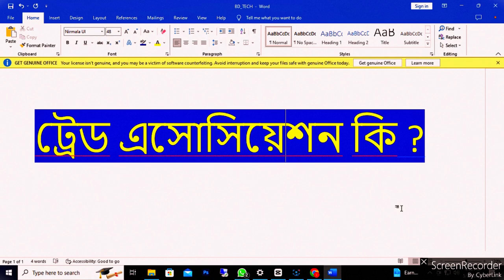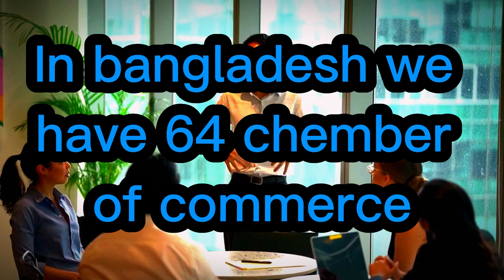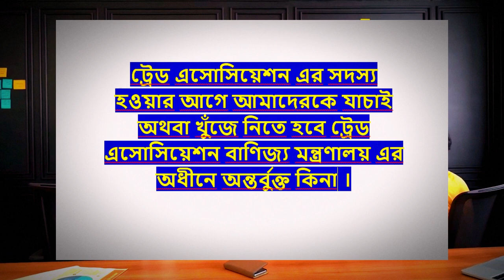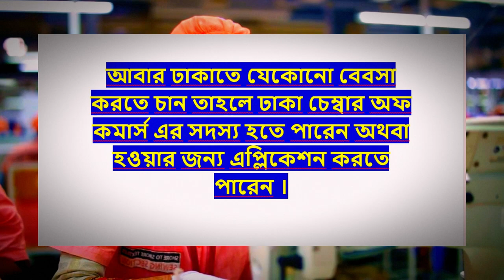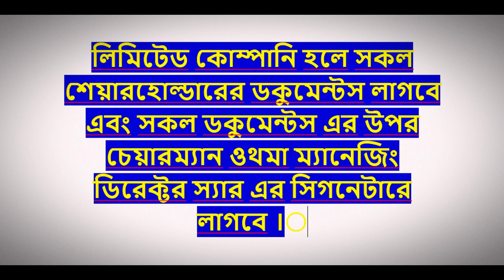Trade association bd | Dhaka Chamber of commerce in bangladesh |ট্রেড এসোসিয়েশন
আমার ভিডিওতে আমি আলোচনা করেছি ট্রেড এসোসিয়েশন কি ,ট্রেড এসোসিয়েশন এ কিভাবে সদস হবেন, কুথায় সদস্য হবেন, এবং করা করা ট্রেড এসোসিয়েশন এর সদস্য হতে পারবে।আমি আরো আলোচনা করেছি ঢাকা চেম্বার অফ কমার্স কি,ঢাকা চেম্বার অফ কমার্স এ কিভাবে সদস্য হবেন , কাকা করা ঢাকা চেম্বার অফ কমার্স এ সদস্য হতে পারবেন। আপনি আরো জানতে পারবেন ট্রেড এসোসিয়েশনের সদস্য হতে হলে আপনার কি কি কাগজপত্র লাগবে। ঢাকা চেম্বার অফ কমের্সের সদস্য হতে হলে আপনাকে কি কি ডকুমেন্টস জমা দিতে হবে । ট্রেড এসোসিয়েশন কি ,ঢাকা চেম্বার ওসি কমার্স কি এই রিলেটেড সকল ভিডিও পেয়ে যাবেন আমার চ্যানেল এ।
In my video I have discussed what is trade association, how to become a member of trade association, where to become a member, and what can be done to become a member of trade association. I also discussed what is Dhaka Chamber of Commerce, how to become a member of Dhaka Chamber of Commerce, Kaka Can become a member of Dhaka Chamber of Commerce. You will also know what documents you need to become a member of a trade association. What documents do you need to submit to become a member of Dhaka Chamber of Commerce? What is Trade Association, Dhaka Chamber OC Commerce, you can get all these related videos on my channel.